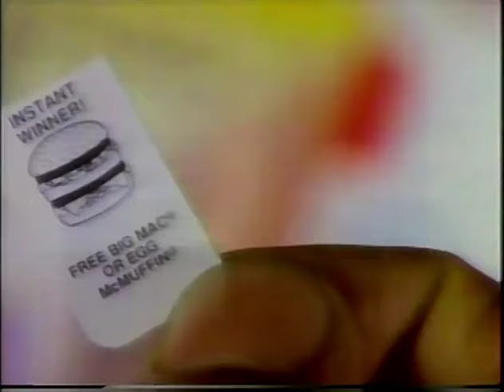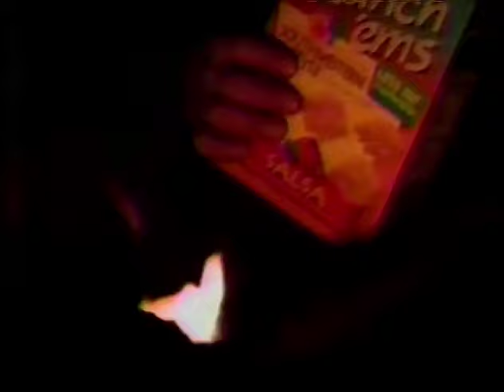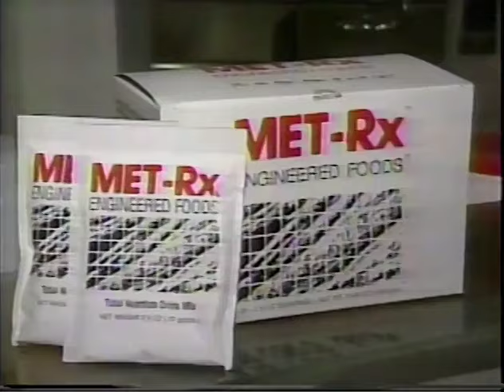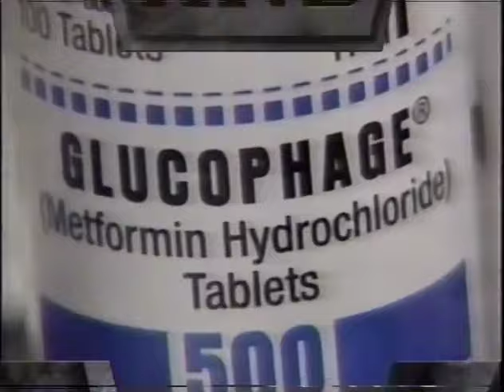May 3, 1995 commercials (Vol. 3)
Taken from Babylon 5 off KCOP/UPN.

1. Zima
2. McDonald's featuring The Monopoly Game
3. Forrest Gump on videocassette
4. Baby Fresh
5. Keebler Munch 'Ems
6. Nissan 200SX
7. Boxing: Oscar De La Hoya vs. Rafael Ruelas promo
8. California Avocado Commission
9. Gary's Tux Shops
10. Die Hard/Die Hard 2/The Making Of Die Hard With A Vengeance from Fox Video
11. ARROW 93 FM oldies
12. Babylon 5 mid-show bumper
13. Kawasaki 900 ZXI jet ski
14. ScotTowels
15. Discover card
16. Ivory soap
17. Hyundai Accent
18. Wendy's
19. KCOP Real News at 10 promo
20. Burger King
21. Ikea
22. HomeBase
23. Another ARROW 93 FM
24. Vons
25. KFC
26. Babylon 5 Great Space Sweepstakes
27. Radio Shack (just before the logo change)
28. Jerzees
29. Ford Ranger
30. Bissell
31. Snickers
32. Circuit City
33. Ross
34. Another Monopoly game at McDonald's
35. U.S. Army
36. America's Dairy Farmers- Milk
37. (same as #6)
38. Babylon 5 partial closing credits with Kung Fu: The Legend Continues/KCOP Real News at 10 voiceover promos
39. Domino's Pizza
40. Pacific Bell
41. Raw Deal promo
42. Boxing: Oscar De La Hoya vs. Rafael Ruelas short promo